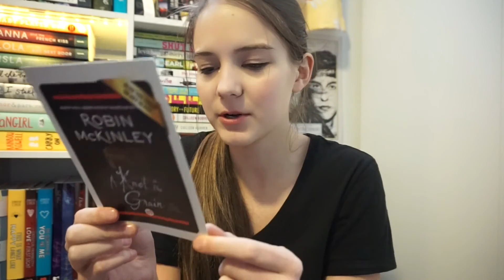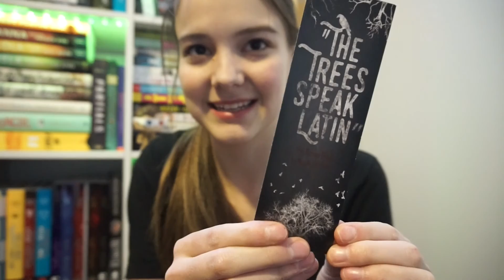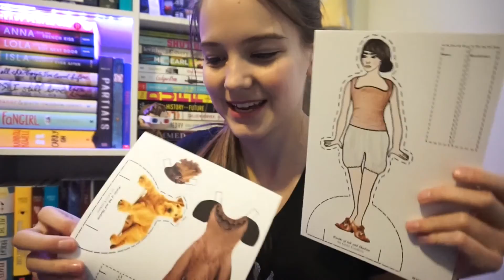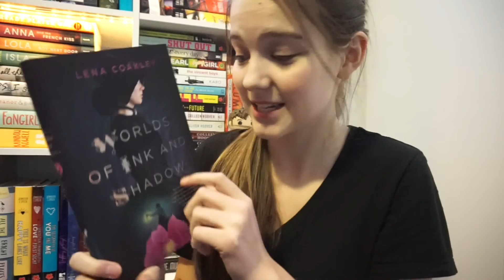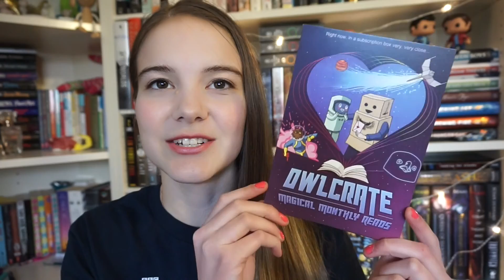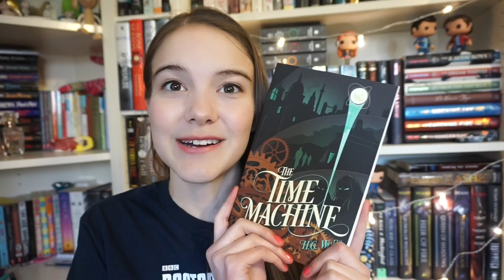OwlCrate Unboxing | Jan and Feb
Here is my Jan and Feb Owlcrate unboxing! I loved these ones :)